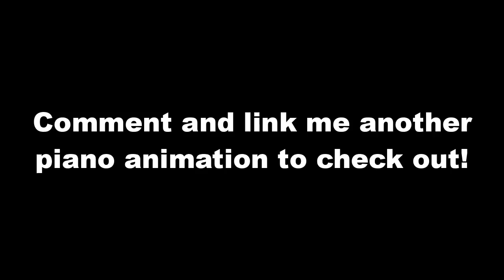They Animated the Piano Correctly!? (Yoshi's Woolly World)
Here I play what was actually played in this amazing Yoshi's Woolly World piano animation.